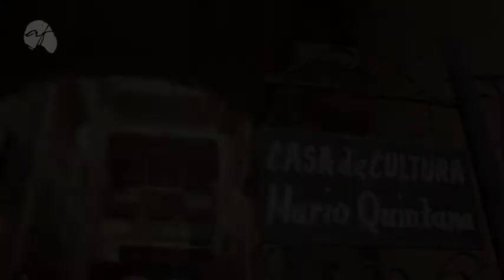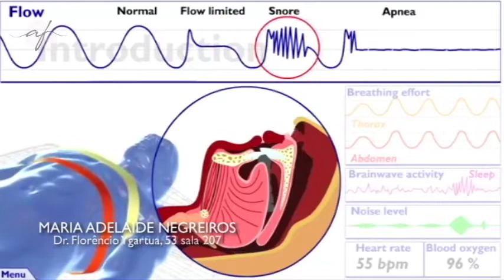PROGRAMA DO DIA 04/12/17